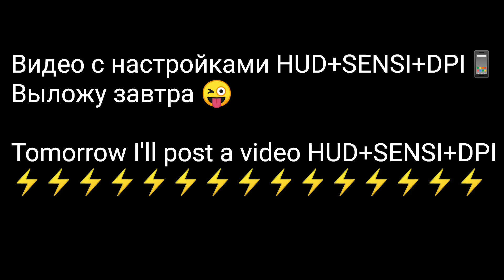#47 Highlight ⚡ Mobile 📱 Configuration redmi 8 free fire 🔥 Оттяжки летят ахуенно честно говоря🇰🇬